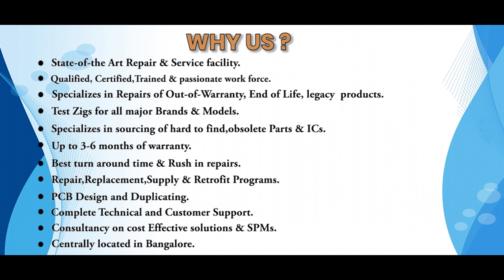GE FANUC A20B 9000 0710 POWER SUPPLY Repairs @Advanced Micro Services Pvt.Ltd Bangalore,India